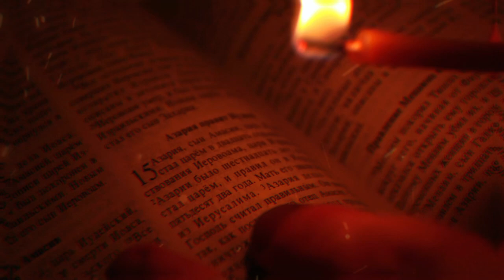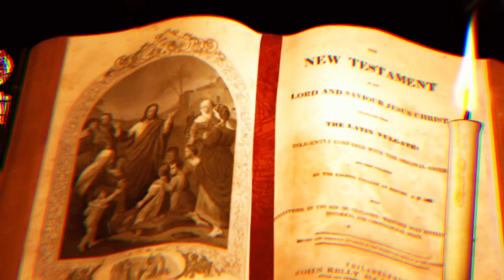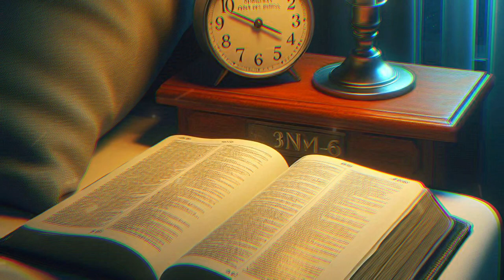Why God Wakes You Up at 3 AM The Spiritual Meaning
Have you ever wondered why you wake up at 3 AM? Is it a coincidence, or is there a deeper spiritual meaning? In this video, we explore the profound significance of waking up at 3 AM and how it could be a divine message from God. We delve into biblical stories of Jacob, Moses, and Daniel, revealing how God has historically used the quiet hours of the night to communicate important messages. Discover how you can use this time for prayer, reflection, and spiritual growth.

Join us as we uncover the secrets of the 3 AM wake-up call and learn how to embrace these moments of divine revelation.